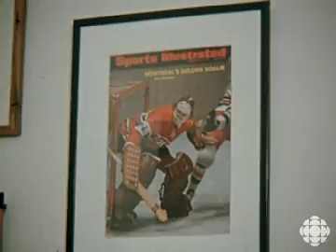Ken Dryden : Student of the game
With just two seasons to his credit, Montreal Canadiens goaltending phenom Ken Dryden has already made his mark on the NHL. After stepping between the pipes in midseason, Dryden backstopped the Habs to a Stanley Cup victory while winning playoff MVP honors. But he's more than just a brilliant athlete. In this 1972 clip, Telescope focuses on Ken Dryden and learns how he's come to dominate the game... without letting the game dominate him.